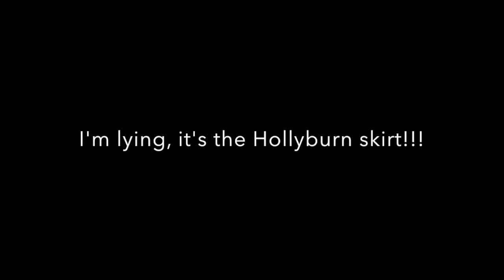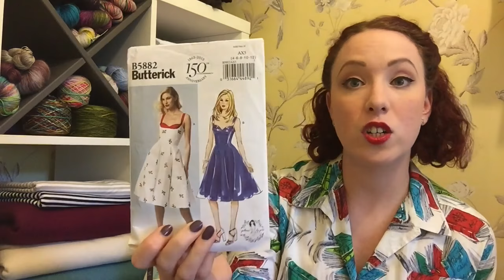Episode 25 - The Camel and the Radiator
Welcome to Episode 25 of Inside Number 23! “The Camel and the Radiator”
Recorded Sunday 3rd July 2016

Don’t forget...

Eric (of Sticks + Twine) and myself are cohosting a Voidalong for the beautiful Void Shawl by Melanie Berg. Running from June 1st until July 17th, prize winners will be announced on July 24th. We are so excited to be knitting this project along with you guys!

Thank you so much to Hannah of Circus Tonic Handmade
 for donating some of her gorgeous yarn in the Scarlet Honeyeater colourway as a prize for the Voidalong. Hannah you are awesome!

What Am I Wearing? (05:41)

This week I’m a shirtwaist dress made from a 1950s from 1950s fabric covered in a book print. I also made a matching belt with a vintage belt buckle.

What’s On My Needles? (07:52)

HOs:

The Boy Who Lived socks, pattern is Zigzagular socks by Susie White.

WIPs:

Featherweight cardigan by Hannah Fettig, yarn is Gashley Crumb by Voolevine Yarn. Made for the Knit24 periscope fingering sweater KAL.

I am also going to be casting on the I Heart Bees socks designed by the awesome Nessa Townley of the Kill To Craft Podcast. I am using some Harry Potter yarn club yarn by A Homespun House with a contrast colour for heels and toes. Nessa is having a KAL right now so get involved!

Sew What? (16:20)

No sewing this week but I am happy to say that there WILL be a sew-along with video tutorials coming your way very soon! The sew-along will be starting in August and we will be making the Hollyburn skirt from Sewaholic patterns which is available as a paper pattern and a PDF. grab yourself a copy if you want to get involved. More details coming very soon!

From the Vaults (20:23)

This is a brand new segment for the podcast where I share a past project, either sewing or knitting, and share some of the techniques that I used in it’s creation. This week it’s all about my shelf bust dress made from a Gertie for Butterick pattern B5882. I talk you though this garment inside and out and boy does it have some interesting techniques (to me at least!)

General Waffle (31:17)

My husband Emrys joins me again for General Waffle, this time we take on the Couples 123 Tag, simultaneously answering questions about each other and seeing if our answers match! If you have a podcast and want to take part with your girlfriend/boyfriend/wife/husband/cohost/bff (or you just fancy playing at home!) I will post the question bellow, answer as many or as few as you like!

Questions:
1. If your bf/gf could be married to a movie star who would it be?
2. If your bf/gf could be a celebrity who would it be?
3. You’ve gone to 711 to get milk and decide to buy your bf/gf a treat, what did you buy?
4. What percentage of house work would your bf/gf say that they do?
5. If your bf/gf could choose one thing for you to get rid of, what would it be?
6. What is your bf/gf most repeated sentence or phrase?
7. What is your bf/gf most used cuss word?
8. What is your bf/gf ultimate favorite movie?
9. A meteor just hit, you’ve saved everything important, what would your bf/gf go back to get?
10. The saying opposites attract is true because me and my bf/gf are opposite at _______?